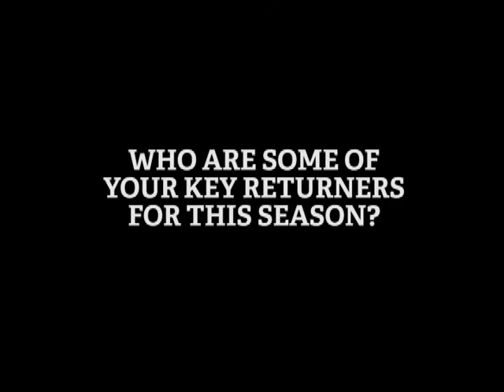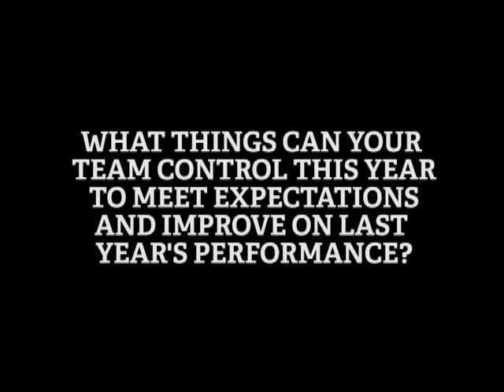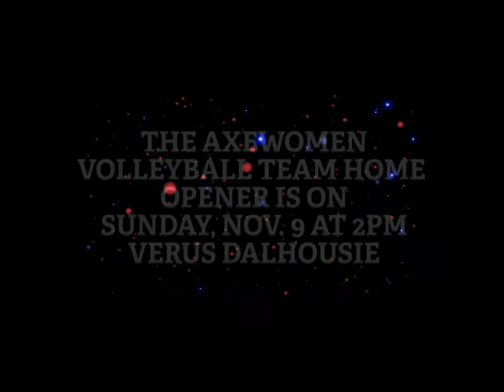2014 15 Volleyball Season Preview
Season preview interview with Head Coach Michelle Wood